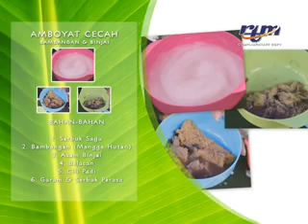Rasabah bersama Esther Clement Tubong (Masakan Tradisi Suku Kaum Bisaya)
Pengenalan masakan tradisi suku kaum Bisaya di Kg. Bangkalalak Beaufort, Sabah . 2016 bersama dengan RTM Sabah.
Terima kasih kepada penduduk kg.